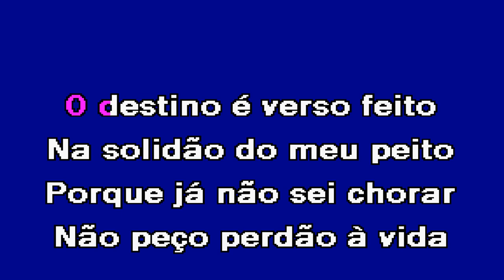DESEJO DE TE ENCONTRAR Ada de Castro Karaoke